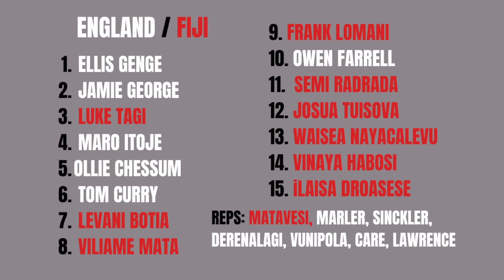ENGLAND v FIJI | SELECTION REACTION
Fresh from the Fijian Press Conference and from the Fiji team hotel in Marseille, my thoughts on the 2 lineups and my Combined 23 man squad.